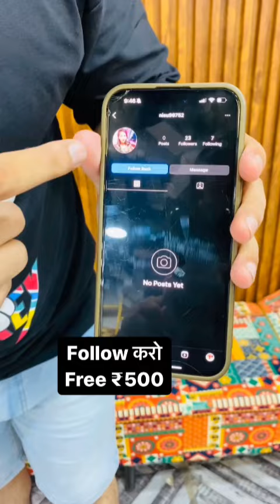Follw kro 500 rpe jeeti free 😱 or over size T-shirt shocks check only brand 🔥 x Samalkha